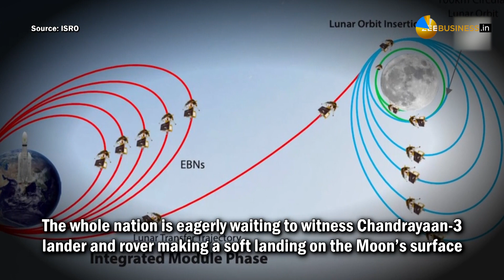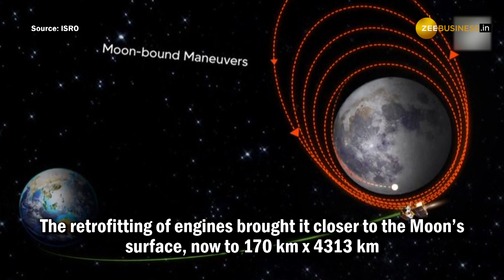Chandrayaan-3 Mission Update: ISRO Chief S Somnath Says Everything Going Very Well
The whole nation is eagerly waiting to witness the Chandrayaan-3 lander and rover making a soft landing on the Moon's surface Meanwhile, the ISRO chief shares an update regarding Chandryaan-3 on August 07 after the spacecraft underwent a successful orbit reduction.